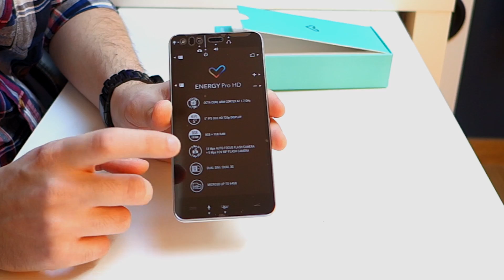Unboxing Especial Energy Phone Pro HD Português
O Meu Facebook Pessoal onde podem tirar Dúvidas (Limite 5000 pedidos)
Adicionem sem problema ;)